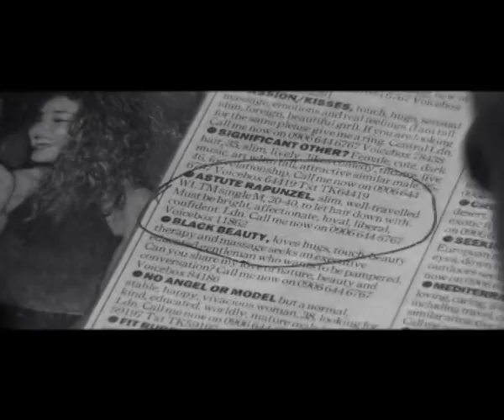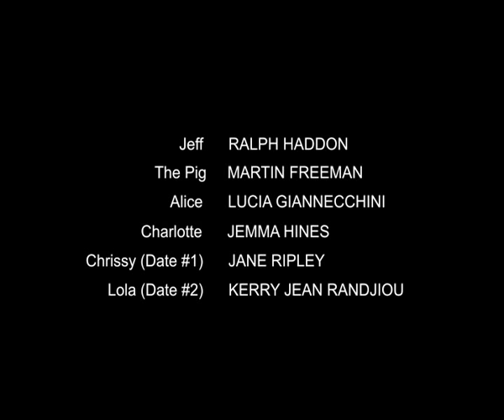Lonely Hearts - Short Film - Martin Freeman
Black and white short film featuring Martin Freeman (The Hobbit) as the voice of a talking pig.  Also starring Ralph Haddon and Lucia Giannecchini.

After his wife leaves him; Jeff seeks solace in lonely hearts dating but he still can't move on.  His denial manifests itself as a talking soft-toy pig that imparts advice.  But when Jeff meets a pretty sandwich-maker; he realises that he's promised to take the pig on his next date.